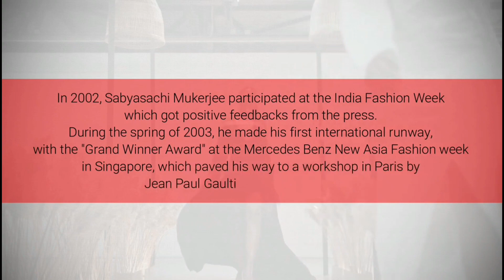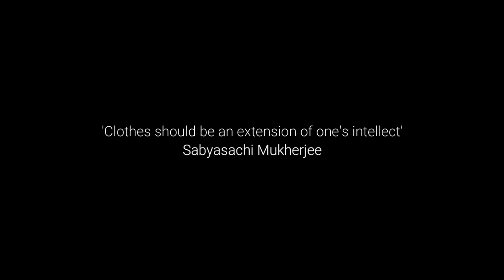Behind The Veil With Couturier Sabyasachi Mukherjee || Energy Essence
Known as the Indian fashion industry’s retro revivalist, Sabyasachi Mukherjee has built a brand on being proudly and unapologetically Indian
When he was asked if he is bothered by the people who are copying his style ?
He answered :-  "It would have bothered me if they didn’t. When you do something that becomes part of the zeitgeist, everybody wants to be a part of it. What I have done is created a language that has modernity but at the same time is traditional and is easily understood. The extensive copy market and the different price points at which Sabyasachi copies sell assure me that I have been able to create a language of democratic luxury"
His story and interviews inspires us everyday.